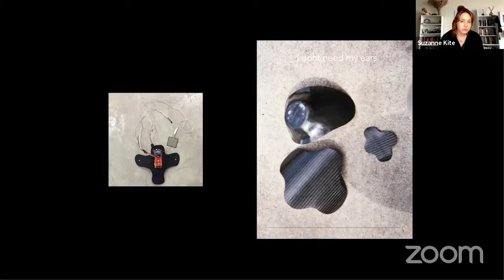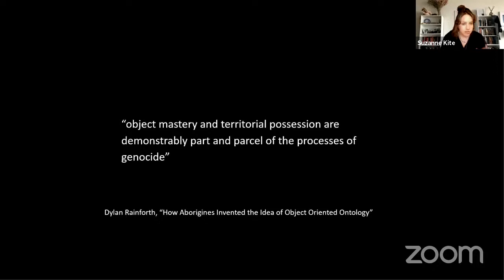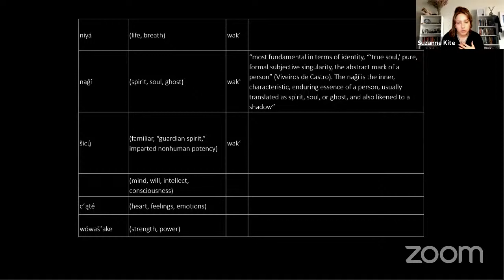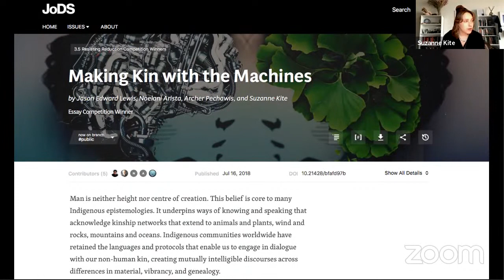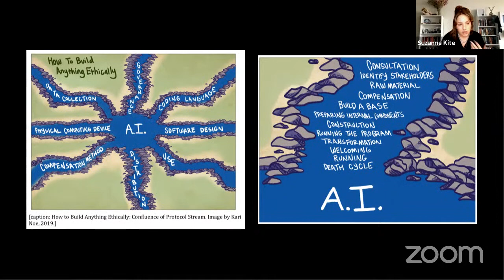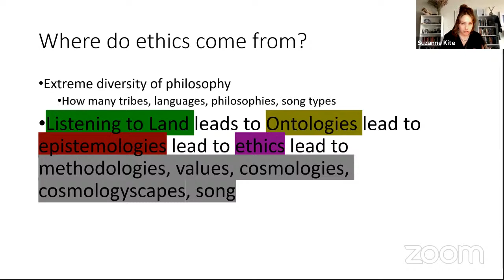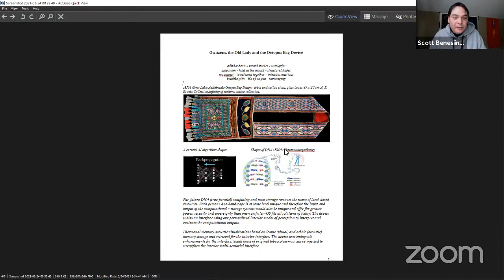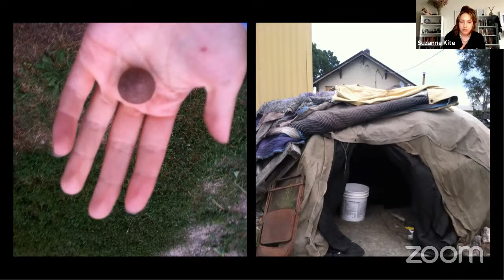Suzanne Kite and Scott Benesiinaabandan, Indigenous Protocols and Artificial Intelligence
Indigenous Protocols and Artificial Intelligence
Scott Benesiinaabandan and Suzanne Kite will be in conversation around their research, practice, and contributions to the Indigenous Protocol and Artificial Intelligence Position Paper.

Kite aka Suzanne Kite is an Oglala Lakota performance artist, visual artist, and composer raised in Southern California, with an MFA from Bard College’s Milton Avery Graduate School, and is a PhD candidate at Concordia University, Research Assistant for the Initiative for Indigenous Futures, and a 2019 Trudeau Scholar. Her research is concerned with contemporary Lakota ontologies through research-creation, computational media, and performance practice. Recently, Kite has been developing a body interface for movement performances, carbon fiber sculptures, immersive video & sound installations.

Scott Benesiinaabandan is an Anishinaabe intermedia artist that currently works in experimental image-making and sonic materials. Scott’s current research interests are intersections of artificial intelligence and Anishinaabemowin, Scott has completed international residencies at Parramatta Artist Studios in Australia, Context Gallery in Derry, North of Ireland, and University Lethbridge/Royal Institute of Technology iAIR residency,  along with international collaborative projects in both the U.K and Ireland. Scott has completed residencies with Initiative for Indigenous Futures and AbTec in Montreal.  Scott is currently based in Montreal, where he is completing a MFA in photography.